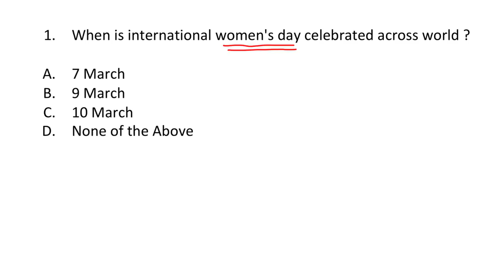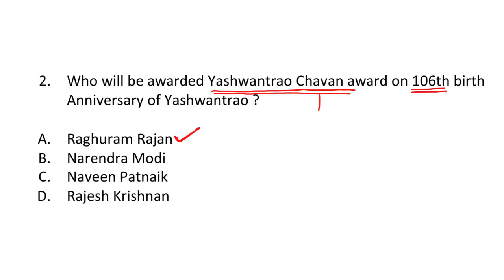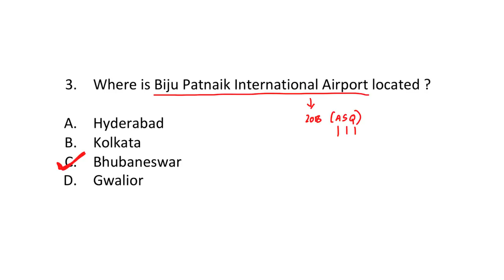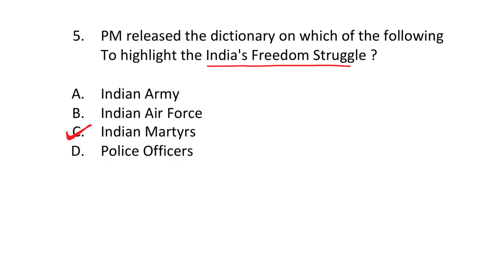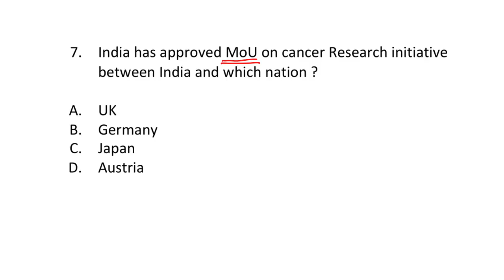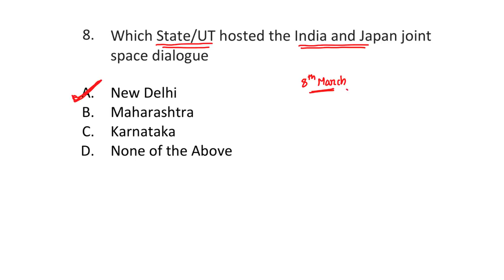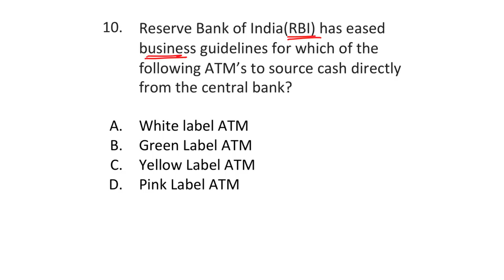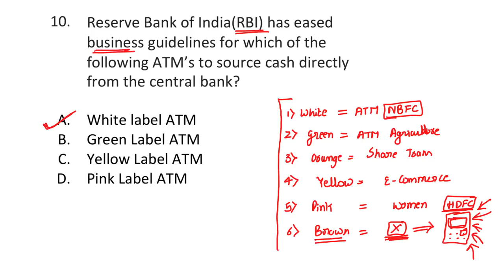10 March 2019 Current Affairs | Daily Current Affairs | Current Affairs In Kannada